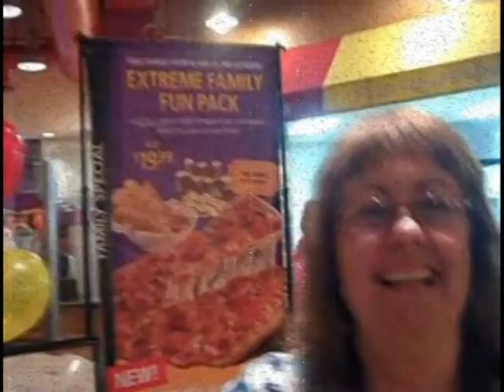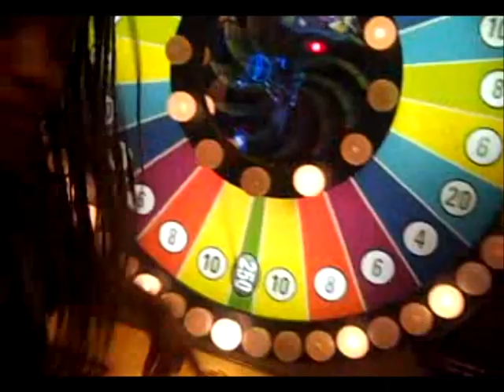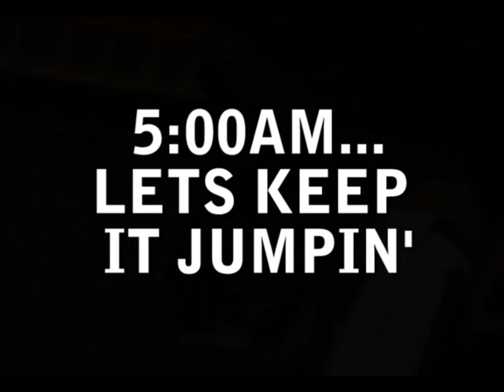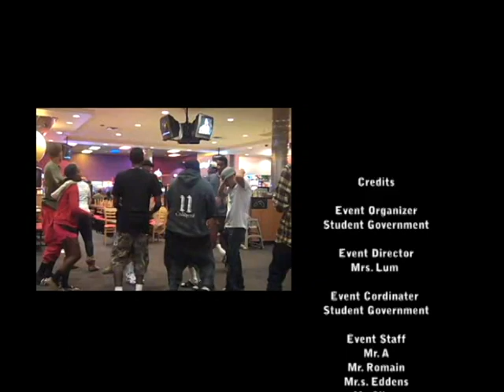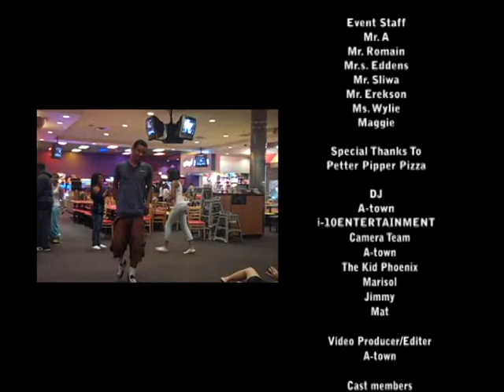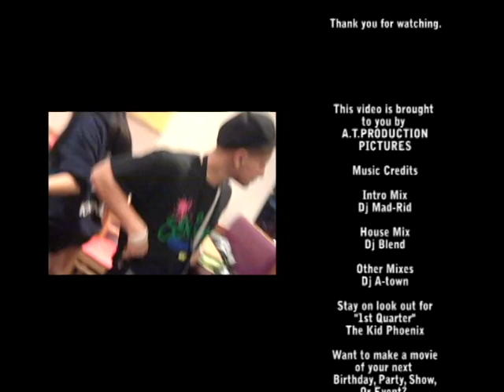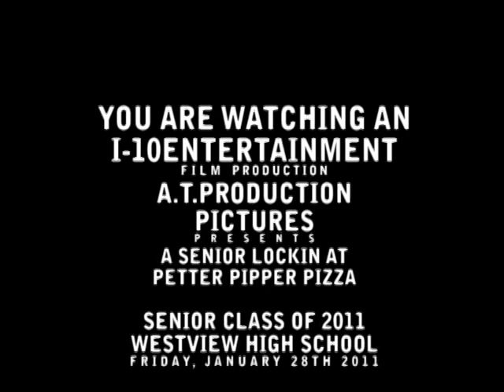SENIOR LOCK IN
SENIOR LOCKIN
PETTER PIPPER PIZZA
CLASS OF 2011
WESTVIEW HIGH SCHOOL